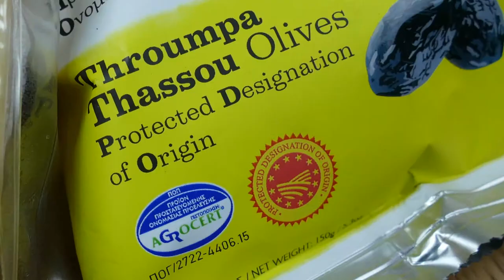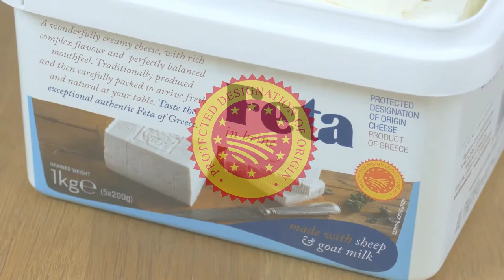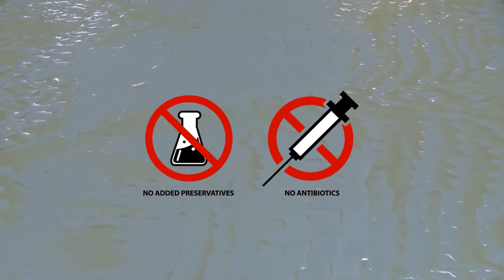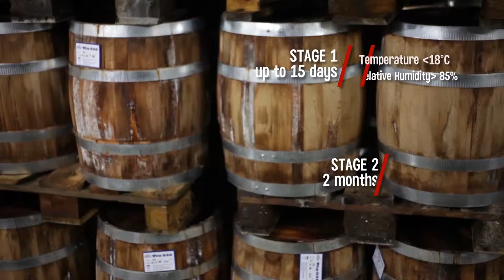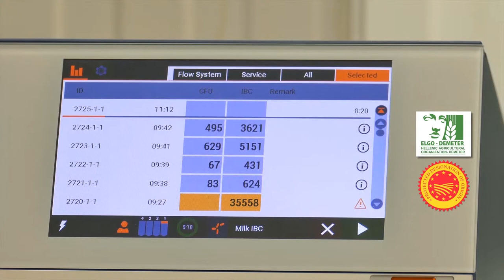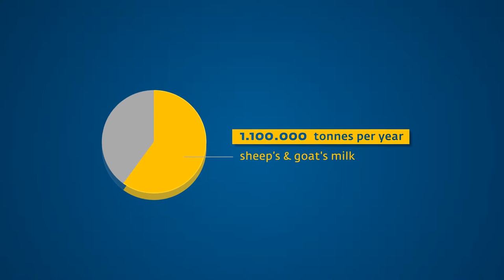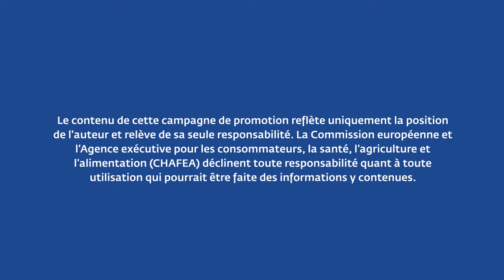Documentary (French) - Feta AOP